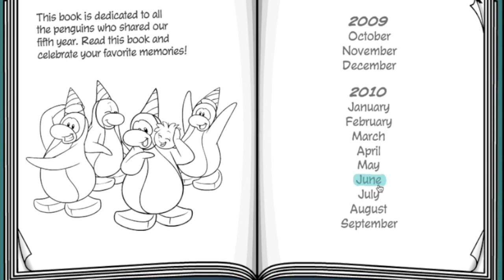CLUB PENGUIN SECRET ROOM September 2015